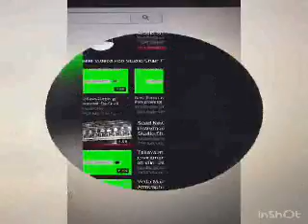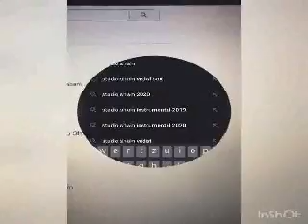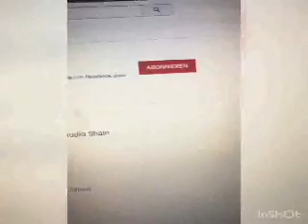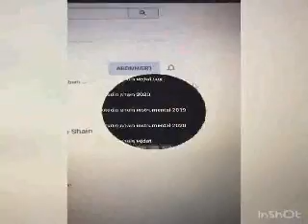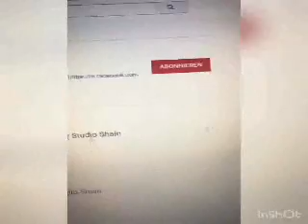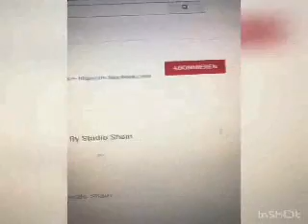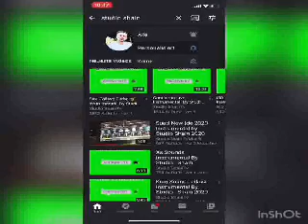Live Amza Instrumental By Shain Musik